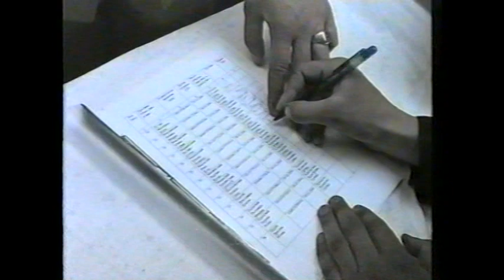Pre 20 godina vojnici martovske klase Užičkog korpusa položili zakletvu na stadionu FK Sloga Požega